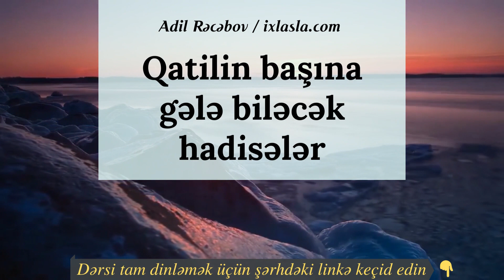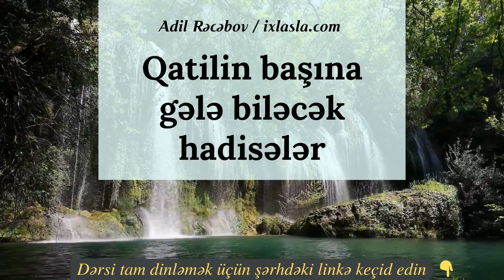Qatilin başına gələ biləcək hadisələr | Adil Rəcəbov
Cadu ilə insan öldürmək olarmı?